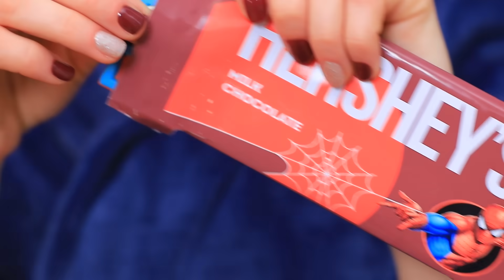6 Resep Makanan Superhero Buatan Sendiri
Ingin merasa seperti Superhero sungguhan? Kami punya caranya! Dalam video baru, kami persiapkan makanan populer dengan gaya Superheroe, yang pastinya akan kalian suka!

Bahan dan alat:
Kue bolu
Cetakan Infinity Gauntlet
Pisau
Permen Skittles
Krim kocok
Fondant
Pin gulung
Bubuk mutiara
Cokelat putih
Pewarna makanan
Cetakan cokelat batang
Cetakan label superhero
Karton
Pistol lem instan
Cat akrilik
Kain Felt
Pisau serbaguna
Permen karet
Telur
Mixer
Gula halus
Kantung pastry
Biskuit Oreo
Taburan berbentuk bintang
Wadah Nutella
Poles akrilik
Tabung karton
Botol kaca Coca Cola kosong
Minuman Sprite